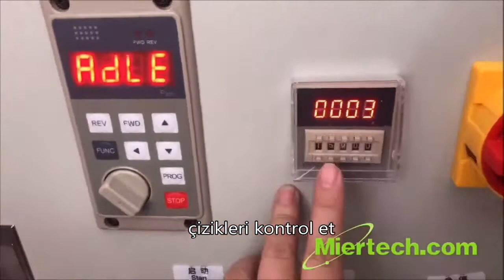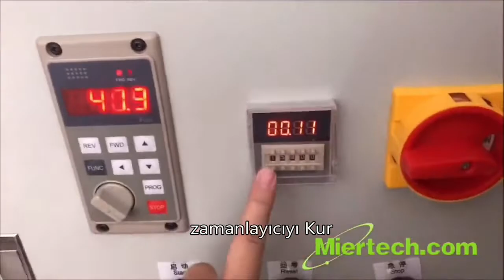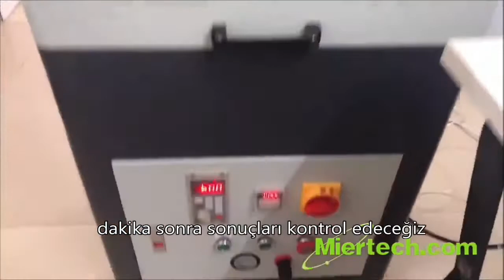apple watch çizikler yok etme